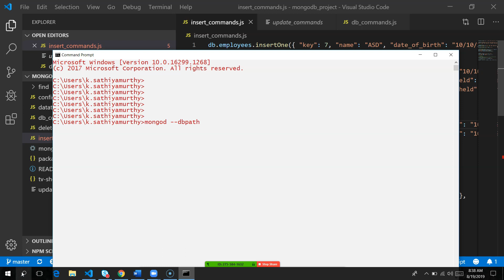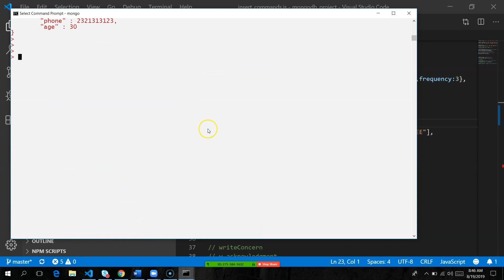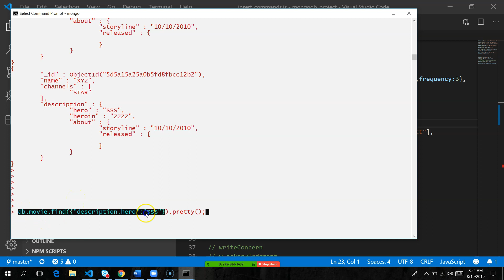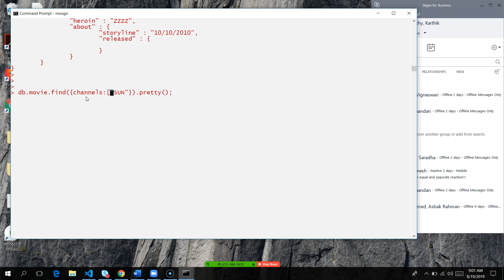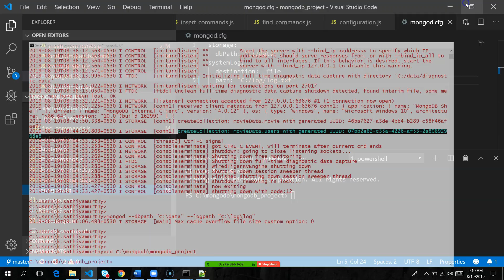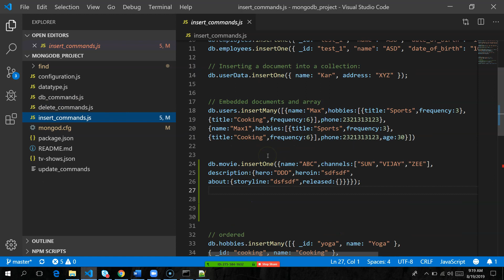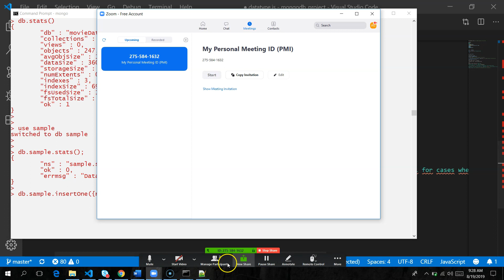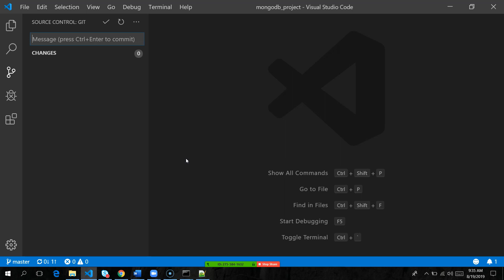mangodb class 2